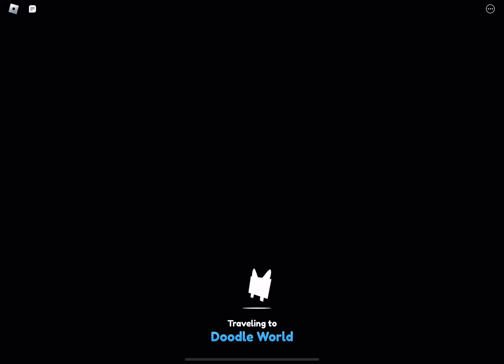I in lclc server